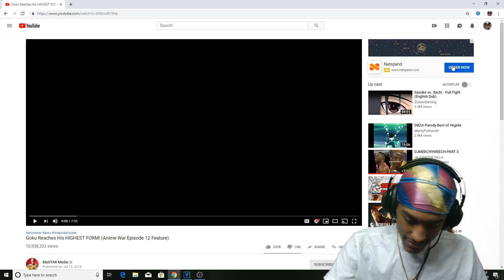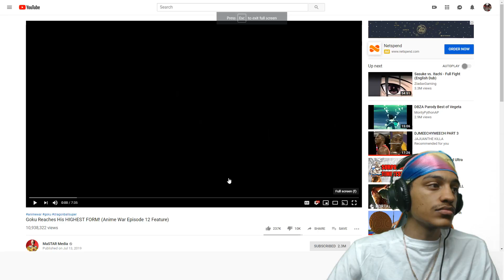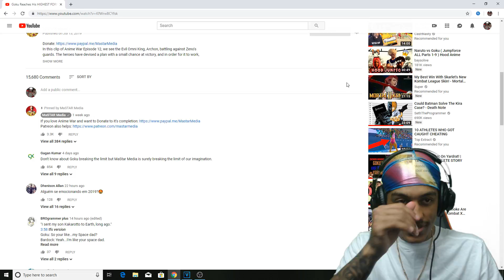Goku Reaches His HIGHEST FORM! (Anime War Episode 12) Omni God Goku? [LIVE REACTION]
Make sure you guys check out the content creator for this masterpiece Imma have to go back and watch all the other episodes because this was lit 🔥 if you guys enjoyed the video please like share and subscribe if your new and don’t forget to turn on post notification. Make sure you guys check out the No Filter channel too projects coming soon 🤫.

Make sure y’all check them out 💪🏽.

{Social Media}